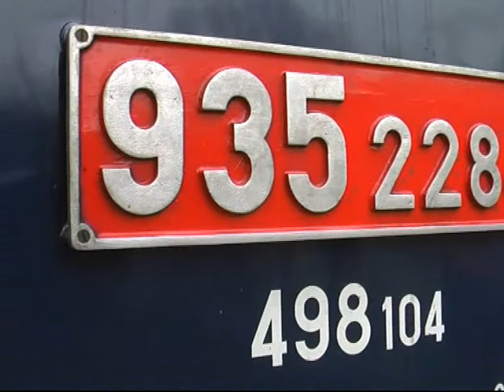Albatros Mikulášska jazda Trenčín 6 12 2014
Príchod Albatrosa a posun medzi stanicami TN -  T. Teplá RD točňa.